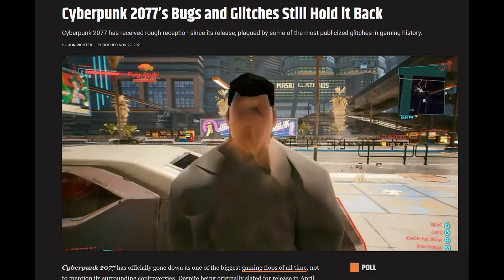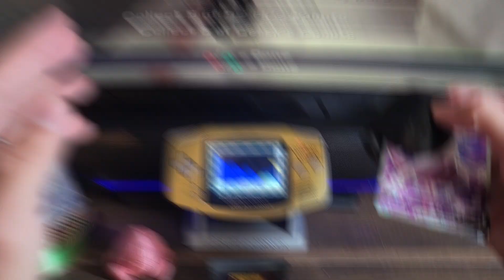Video Game Glitches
Glitches in Video games have been around since day 1, but maybe there are glitches that are unique to you. I remember a few from back in the day and I tried to recreate them in this video.

This is the channel with the Tony Hawk glitches I tired first. (MikeyTaylorGaming)

This is the channel with the glitch I remember from back in the day. (Metalmario991)